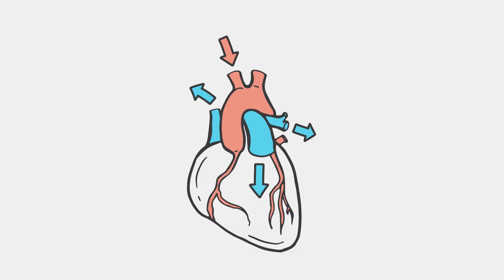Причины ВЫПАДЕНИЯ ВОЛОС | Доктор 24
Не больше 150 в день или с чем связано выпадение волос? В каких случаях это нехватка витаминов, а в каких - последствие ковида?

Почему выпадают волосы? Сколько волос может выпадать в норме? А когда это уже признак проблем со здоровьем?

ЭКСПЕРТ: ЮЛИЯ ГАЛЛЯМОВА - врач-дерматолог, трихолог, доктор медицинских наук, профессор